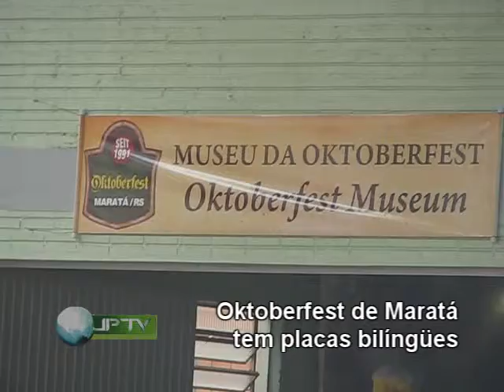Oktoberfest Maratá 2011 - Placas bilíngües.wmv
Oktoberfest Maratá 2011 - Placas bilíngües